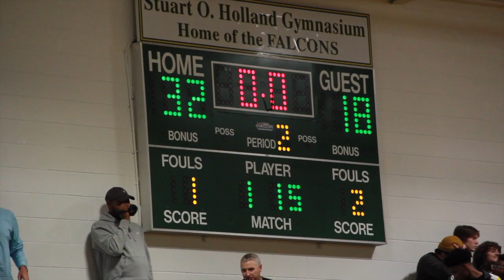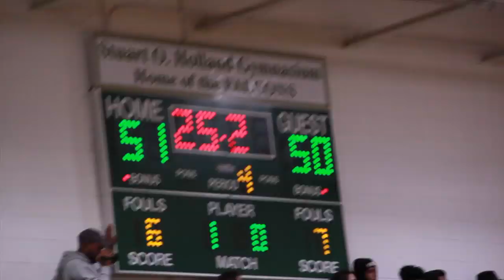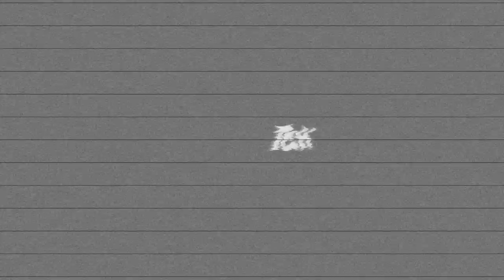THE BIGGEST RIVALRY IN THE BEACH: COX VS FIRST COLONIAL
Cox host their hated rivals First Colonial is a Games that goes Down to the wire...